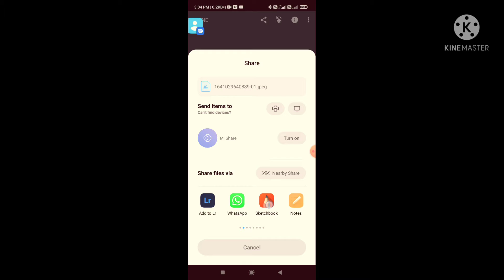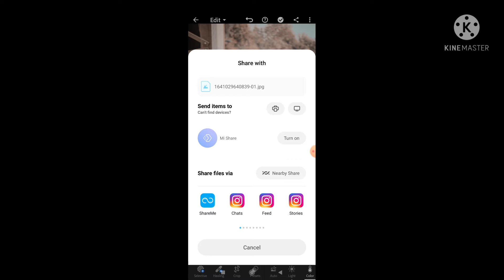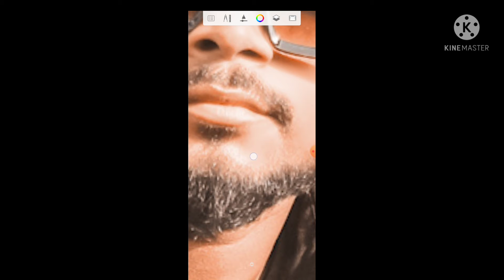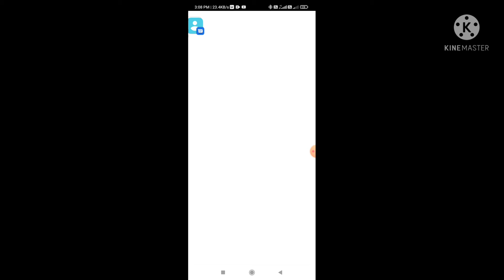Jisko bhi photo edit karvana hai o msg kare mobile number Niche description mein hai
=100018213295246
. mobile number